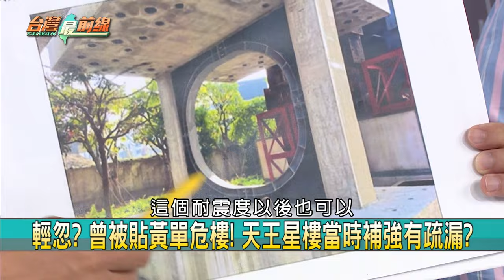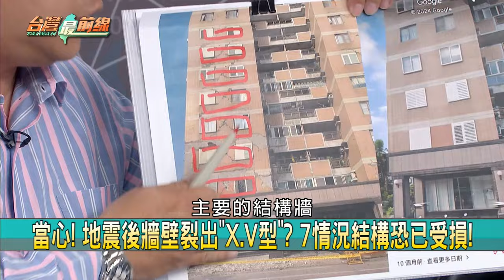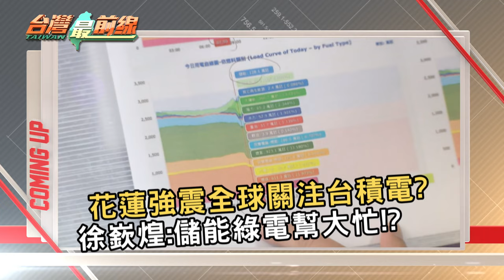生死一念間！ 駕駛倒退嚕閃巨石！ 開車遇地震！ "保命3招"存活率增？【台灣最前線 重點摘要】2024.04.04(3)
📌地牛翻身! 7:58分花蓮7.2強震! 全台搖晃至少1分鐘!
📌天搖地動! 花蓮7.2極淺層地震! 全台感受明顯搖晃!
📌煙塵瀰漫! 花蓮天王星大樓45度傾斜! 1-2樓被壓扁!
📌土石滾落! 蘇花走山畫面曝! 目擊者嚇:整個山崩下來!
📌巨大落石砸鐵軌! 蘇花公路斷橋! 花蓮交通陷"孤城"!
📌 7.2強震亂交通! 台鐵部分路段停駛! 花蓮回家路中斷!
📌災難一瞬間! 天王星大樓傾斜! 住戶:搖兩次就斜了!
📌追蹤檢查! 全台老宅倒塌頻傳! 關鍵在耐震度不足?

【主持人】
許仲江

【節目來賓】
北市土木技師公會理事長 莊均緯